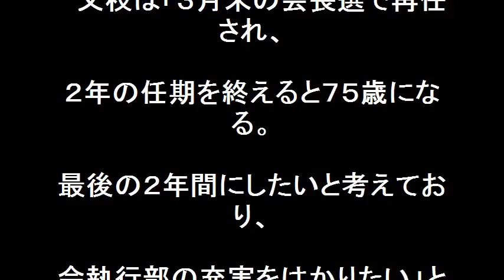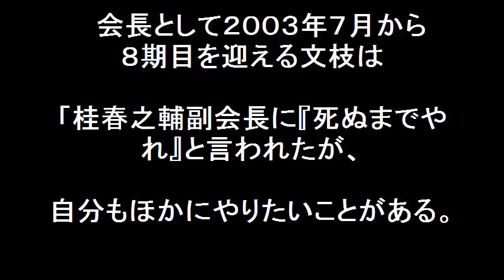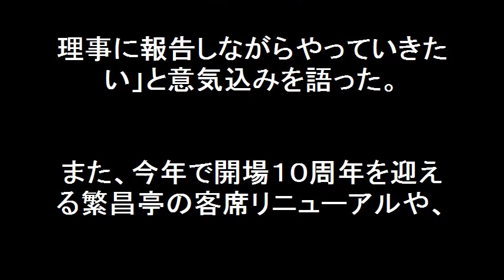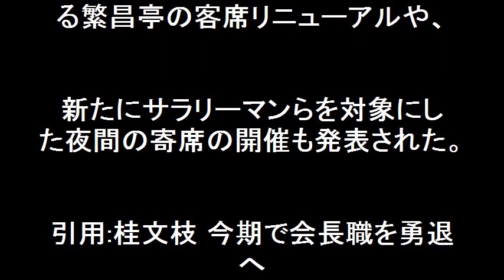桂文枝 不倫騒動で今期限り上方落語協会長勇退か？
桂文枝が不倫騒動で今期限りで上方落語協会長職を勇退か？桂文枝は年齢と多忙を理由にしているが、やっぱり、不倫が原因なのかな？

【関連動画】

明石家さんま 桂文枝の不倫の件は吉本から口止めされていると明かす